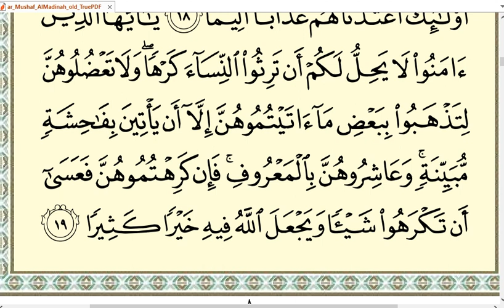Hal 80 membaca Alquran surat An Nisa ayat 15-19 untuk pemula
Belajar ngaji atau belajar mengaji atau belajar membaca Alquran bagi pemula dengan tempo lambat atau pelan-pelan agar mudah ditiru dan dipraktekkan. Bacaan ini mengikuti kaidah tajwid maka silakan disimak baik-baik pada Latihan baca Alquran halaman 80 surat An Nisa ayat 15-19 ini.

Selamat belajar mengaji atau baca Alquran sesuai tajwid semoga usaha anda mendapatkan pahala yang melimpah dari Allah SWT dan diberi kemudahan dalam belajar.